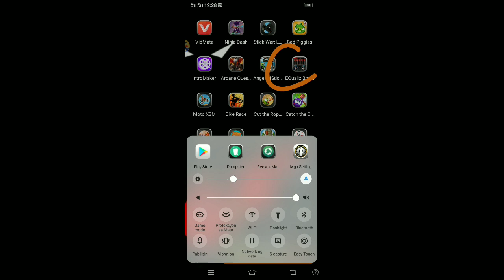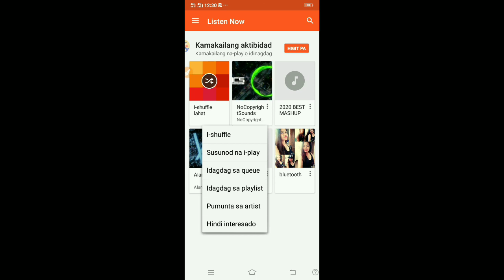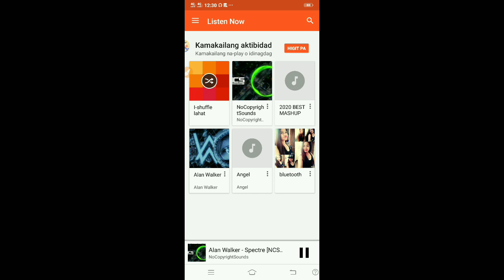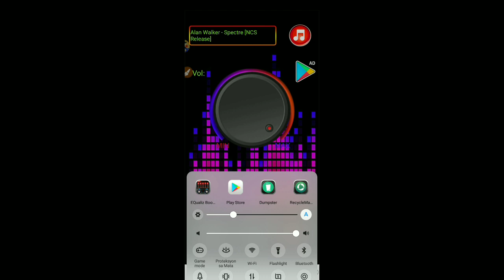Mas maganda sound system mo kung ginagamitan mo to apps sa Mobile phone